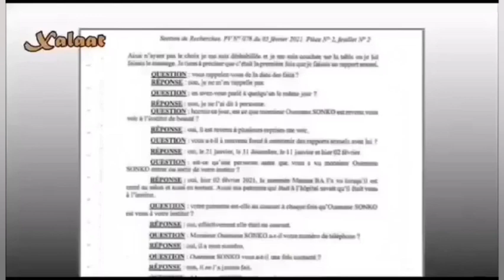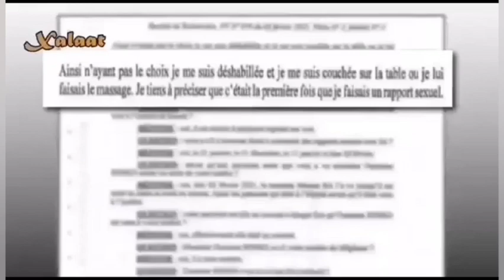dianobi ak Roi du procureur vs adji sarr ak me elhadji diouf ak ndeye khady Ndiaye ak...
affaire de adji sarr ak Ousmane sonko ak m el hadji diouf ak ndaye khady Ndiaye ak leral TV ak XALAT TV ak Dakar bezz ak Sénégal7...